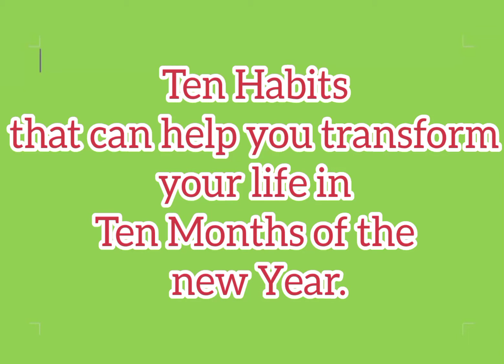10 habits that can help change your life in 10 months of new year.